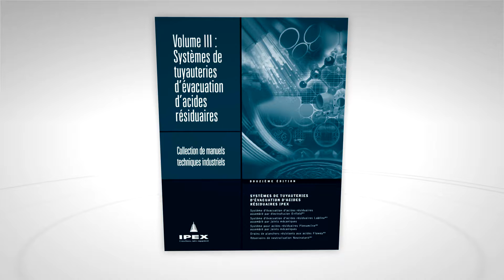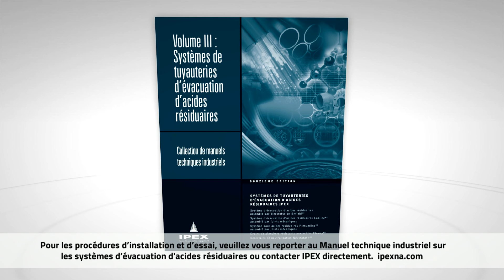Plenumline directives d'installation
Plenumline est un système d’évacuation d’acides résiduaires extrêmement résilient, fabriqué en thermoplastique PVDF ignifuge et prévu pour des conditions d’utilisation difficiles, notamment celles, très restrictives, rencontrées dans les installations de plénums de retour d’air et l’évacuation de produits chimiques résiduaires corrosifs à haute température.